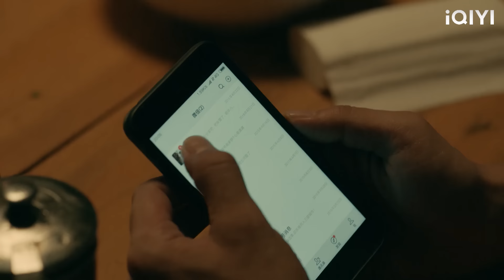The husband cheated, the wife took away the children and divorced him, he panicked!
2QADXH